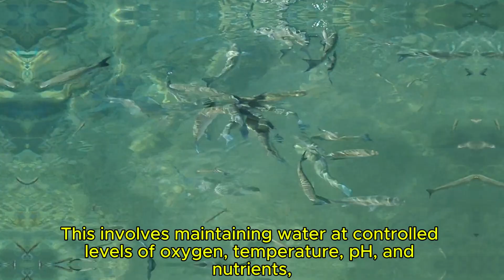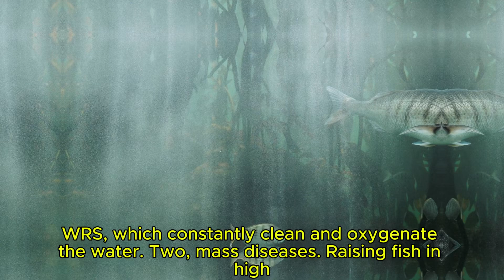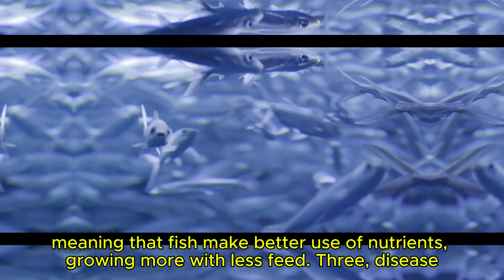Fish Farming: Pros, Cons and Tips for Success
Learn all about fish farming and how it can be one of the most efficient and sustainable ways to produce food. In today’s video, we’ll explore the pros and cons of fish farming, from reducing overfishing to the challenges of contamination and disease. Plus, you’ll learn scientifically proven tips for successful fish farming, such as controlling water quality, providing a balanced diet, and preventing disease. If you’re looking to get into this business or improve your fish farming, don’t miss this essential information!